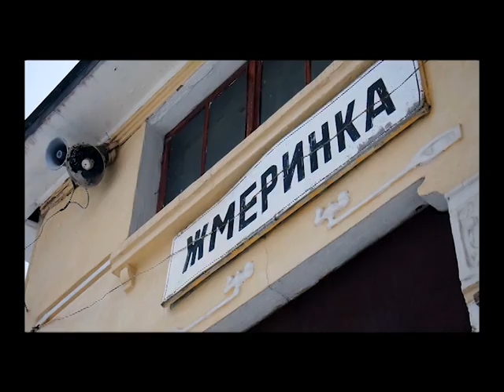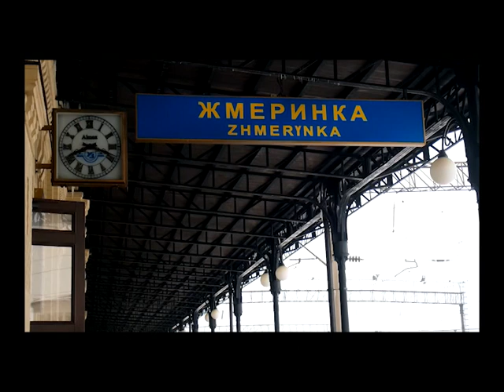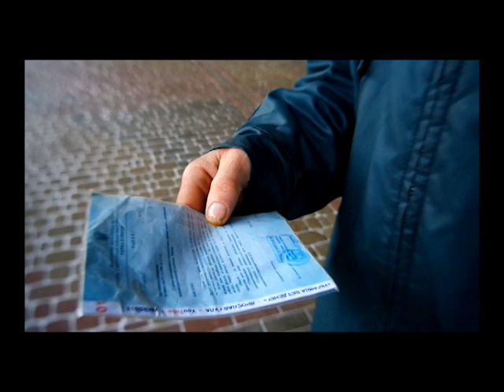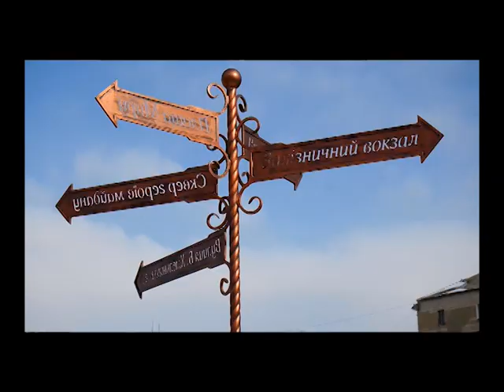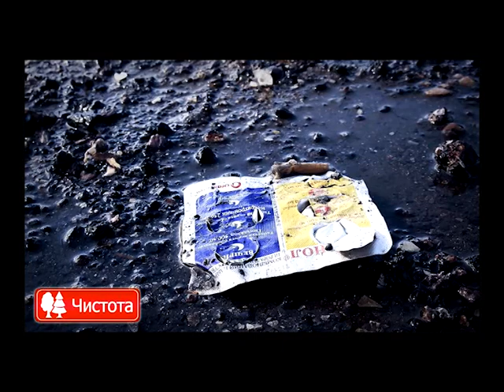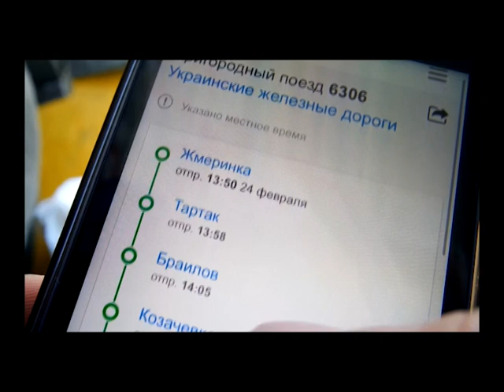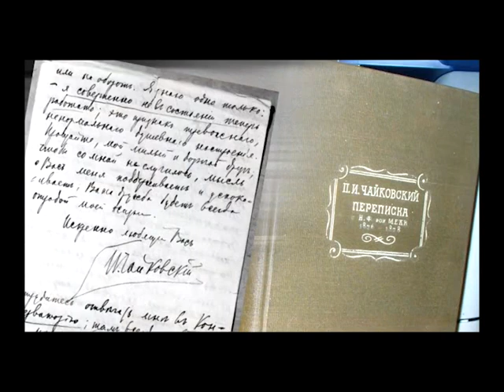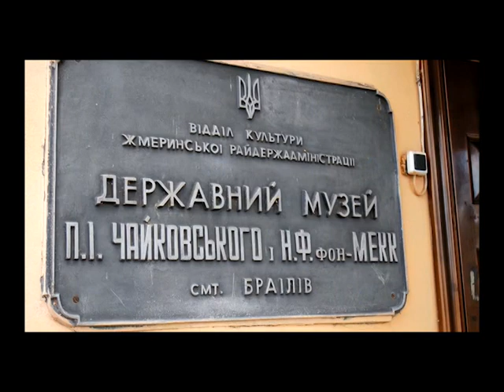Україна без грошей Жмеринка